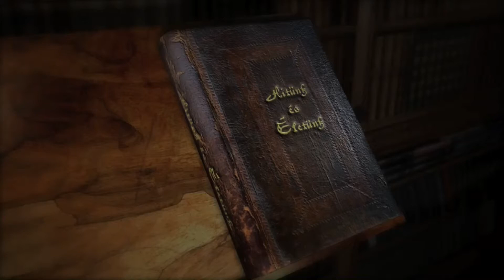"Hitünk és életünk" vallási magazin előzetes - 2020.08.16.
Várjuk Önöket augusztus 16-án, vasárnap este 19:05 órakor a képernyők előtt. A Fehérvár Televízió "Hitünk és életünk" vallási magazinja az adással egyidejűleg online is nézhető